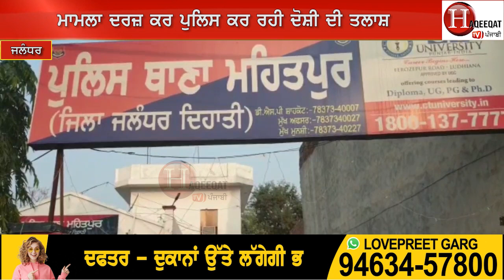ਨਸ਼ੇੜੀ ਜਵਾਈ ਨੇ ਕਮਰੇ ਨੂੰ ਕੁੰਡੀ ਮਾਰ ਸੱਸ....